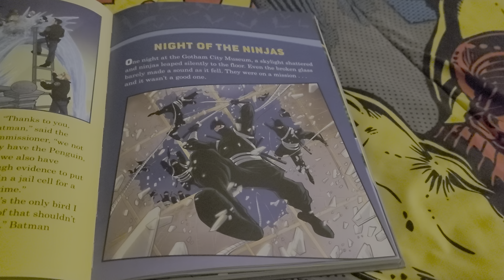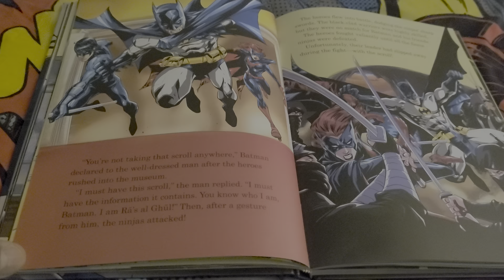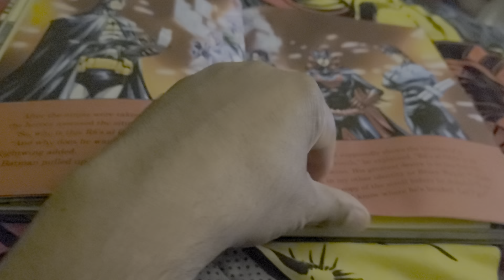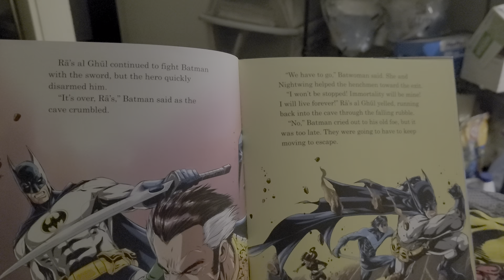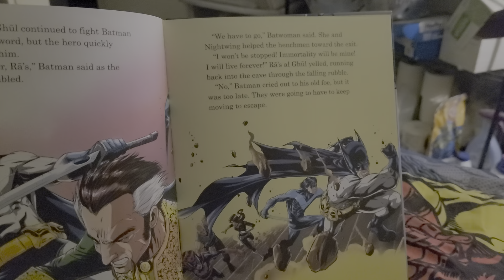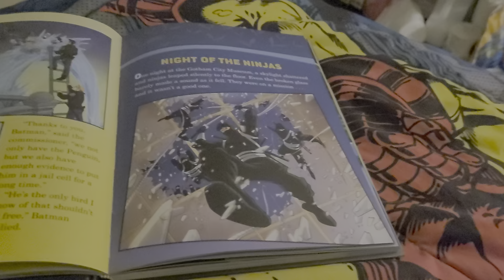batman night of the ninjas 2019